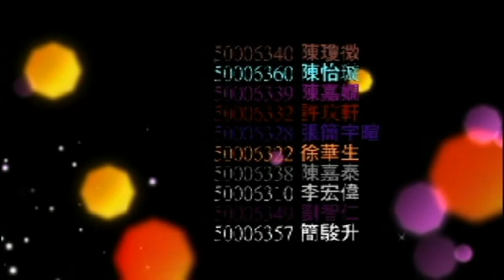陳瓊微 許玟軒 陳嘉嫺 陳怡璇 劉智仁 簡駿升 徐華生 陳嘉泰 李宏偉 張簡宇瑄